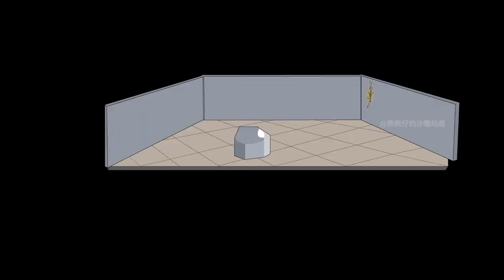生肖造神日记454，笼罩终焉的无形回响。剧情动画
专注搞笑动画，沙雕漫画，中二类型动画解说